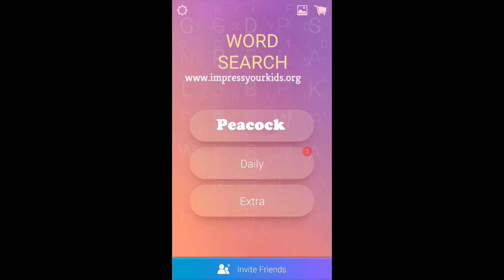NFL teams Word Search Pro Answers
These are the words for NFL teams Word Search Pro Puzzle. If you need help with any other puzzles do check